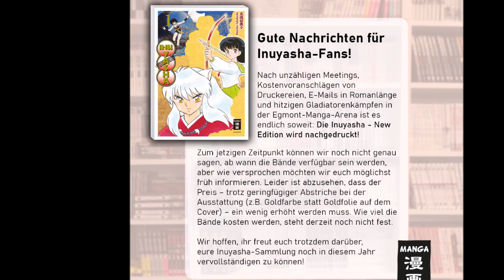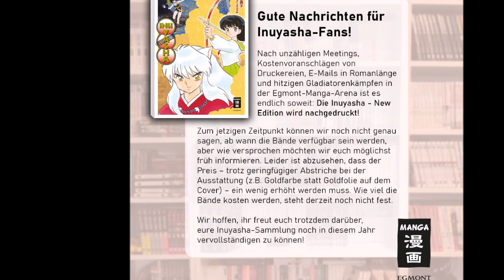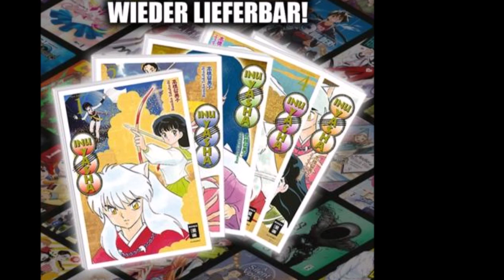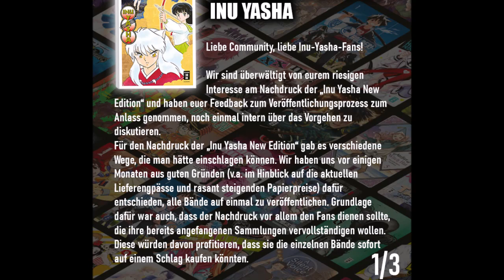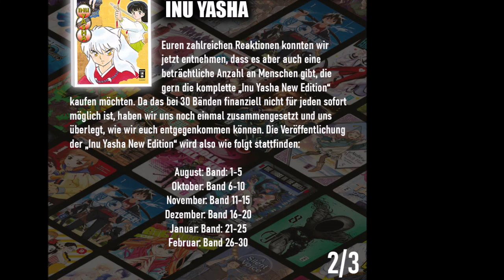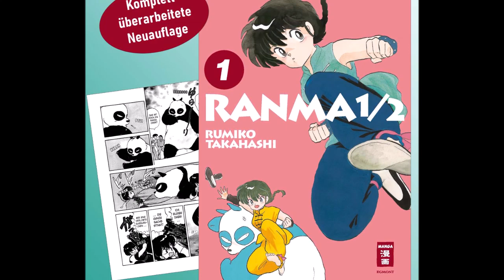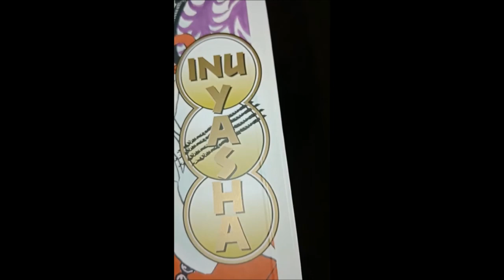Egmont Manga & Anime = Katastrophe & Zumutung! Inuyasha New Edition Nachdruck, Preise & Shop Fail!!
Es tut mir leid, aber ich muss heute einfach auch mal hier auf dem Kanal meiner grenzenlosen Wut über den EMA-Verlag Luft machen. Was sie derzeit mit "Inu Yasha" abziehen, ist einfach nur noch unverschämt und zeugt von abgrundtiefer geballter Inkompetenz! Jedes Hauptschultoy im bildungsfernen Milieu hätte den Erfolg dieses Nachdrucks realistischer eingeschätzt, als die Koryphäen, die damit ihr täglich Brot verdienen!

Man hätte die Bände niemals so abartig teuer machen müssen, wenn EMA von Anfang an eine ganz normal große Auflage hätte drucken lassen, statt dieser Miniauflagen, die nicht annähernd die hohe Nachfrage decken. Was sich EMA hier geleistet hat, ist eine Vollkatastrophe und müsste eigentlich verlagsintern zu einer Abmahnungswelle geführt haben, die sich gesalzen hat!

Inu Yasha New Edition 01
Ranma 1/2 - new edition 01

Ihr unterstützt mich, indem ihr über diesen Link die „ANIME HITS 25th anniversary Pokédition“ kauft